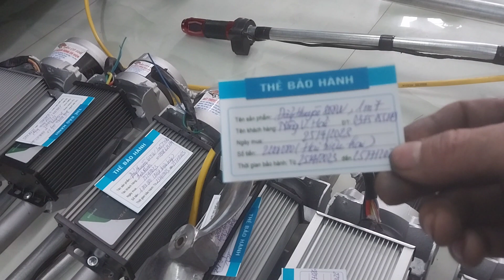Đẩy Thuyền Điện 12V 24V - Hiệu Suất Siêu Chất, Độ Bền Vượt Trội | Dần Cơ Khí - Chuyên đồ chế tạo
Chào mừng bạn đến với Dần Cơ Khí! Trong video này, chúng tôi sẽ đưa bạn vào thế giới của sức mạnh và độ bền trong thiết kế đẩy thuyền điện 12V và 24V. Được thiết kế bởi đội ngũ chuyên gia tại Dần Cơ Khí, chúng ta sẽ khám phá những ưu điểm vượt trội của sản phẩm này.

🔌 Hiệu Suất Siêu Chất - Đẩy Thuyền Điện 12V 24V:
Chúng tôi sẽ tận hưởng sự hiệu quả và mạnh mẽ từ động cơ điện 12V và 24V trong việc đẩy thuyền. Tích hợp công nghệ tiên tiến, sản phẩm này không chỉ mạnh mẽ mà còn tiết kiệm năng lượng, giúp bạn du ngoạn trên sông nước một cách dễ dàng.

💪 Độ Bền Vượt Trội và Khả Năng Chịu Tải:
Với sự tập trung vào chi tiết và kỹ thuật, chúng tôi đã tạo ra sản phẩm đẩy thuyền điện 12V 24V vượt trội về độ bền và khả năng chịu tải. Dựa trên nền tảng cơ khí vững chắc, sản phẩm này sẽ đồng hành cùng bạn trong nhiều cuộc hành trình trên nước.

Cảm ơn bạn đã đồng hành cùng Dần Cơ Khí trong việc khám phá những giải pháp cơ khí đột phá và chất lượng.
📞 Tư vấn đặt hàng & CSKH: 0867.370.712 - Mr.Dần Cơ Khí
📞 Hỗ trợ kỹ thuật:  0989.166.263  - Mr.Dần Cơ Khí
🔗 Theo dõi Dần Cơ Khí - Chuyên Đồ Chế Tạo tại:
© Bản Quyền Thuộc Về Dần Cơ Khí - Chuyên Đồ Chế Tạo

® 2023 Dan Co Khi Official